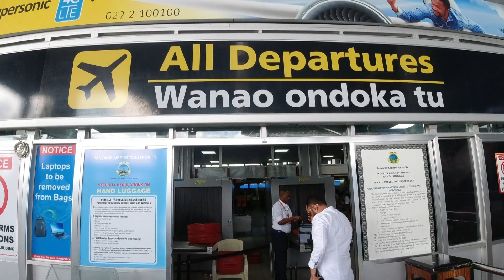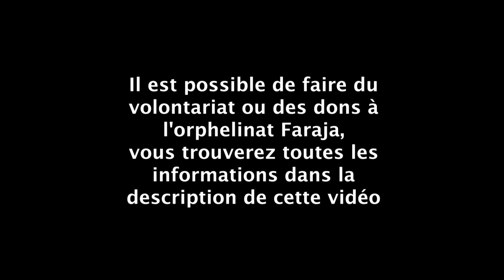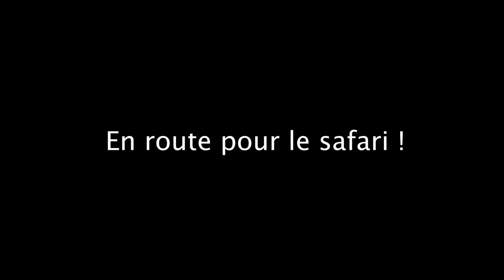JE VOYAGE SEULE EN TANZANIE I VLOG I EPISODE 2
Dans cet épisode, je prends l'avion depuis Dar Es Salam pour aller à Arusha et je découvre que je séjourne à côté d'un orphelinat.

Si vous souhaitez faire du volontariat ou des dons à l'orphelinat Faraja, vous pouvez les contacter via leur site internet